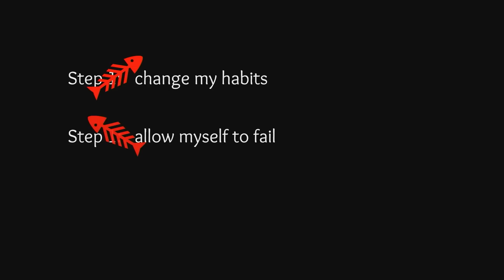Thoughts are real forces | Martin Koch | TEDxHWZ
From the moment we wake up in the morning we are following our thoughts, even obeying them. However, if we take the role of the listener, we realize that we are entangled in an inner, sometimes mad dialogue. This dialogue is subject to a deep categorization into “good” and “bad”, and has an impact on us and our decisions.

Trusting in his inner voice, Martin reached a personal dead end in dealing with his own mistakes and failures. Which path he took and what helped him in the process, he reveals to us in his talk. Growing up in a small town near the German-Polish border, Martin has always had a mind of his own. He left home at an early age, studied industrial engineering and began his career in a manufacturing corporation. Although he took on cross-departmental purchasing projects, his constant forward momentum somehow seemed to get in the way. Martin was fixated on numbers and often demanded precision – he had to learn to allow himself to make failures.

Today, he leads transformation projects and puts the aspired impact into the focus of decision making. At Implenia, he is part of a team that will drive the change of the construction industry in Europe. He is “hands-on”, brings structure to complex problems and believes in the power of shared commitment. Martin has simplified his world: family – vocation – sport. And he is convinced that failure is part of his own personal success story. This talk was given at a TEDx event using the TED conference format but independently organized by a local community.